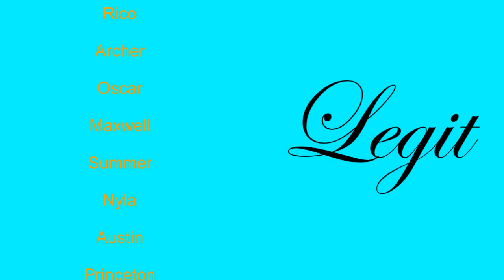Genius Birthday!!! - Sims 4 Ep. 44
Archer has his birthday.